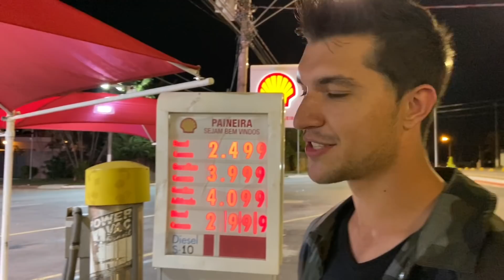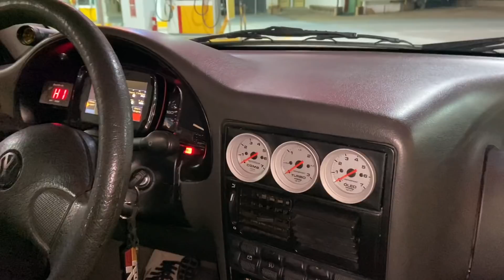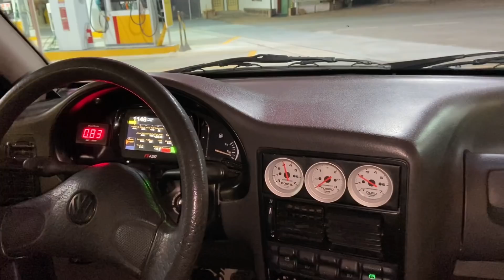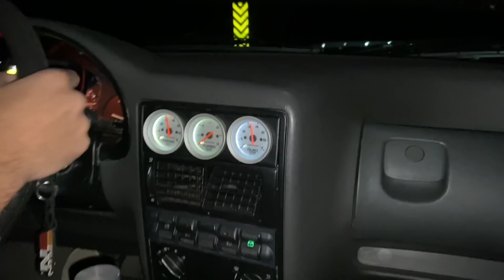30 MIL GASTOS NO MOTOR, GOL BOLA TURBO